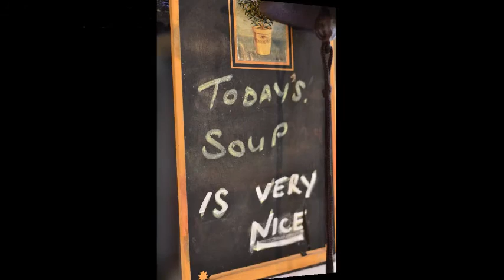Songs for Kids, Preschoolers & Toddlers - "MONSTER SOUP"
Funny Kid Songs to Sing and Dance for Preschoolers and Toddlers

"Monster Soup", latest single from the children's Monster Soup album.  Parents' Choice Award-Winning collection of world music for kids and their families from Paul Borgese and The Strawberry Traffic Jam.

LYRICS

Are you bored with slurping chicken broth?
And sick of vegetable stew?
Then I’ll give you a simple recipe
For a tasty treat that’s new!

Now before we get this started,
I really must confess
That to make a successful monster stew,
You must make a great big mess!

Slip-slop! Gobbily-gloop!
It’s enough to feed a great big group!
The Werewolves bark,
And the Banshees whoop
When they catch a whiff
Of Monster Soup!

So to keep your mom from screamin’,
And your little sis from snitchin’,
Make sure your family’s on vacation
Or at least out of the kitchen!

Now we can start without delay
This delicious monster feast
That’s guaranteed to fill you up
And burp like a Banderbeast!

Slip-slop! Gobbily-gloop!
The Werewolves bark,
Of Monster Soup!

Most of the soup’s ingredients
Can be found underneath your bed
Or creeping behind the basement door
Or in the nightmares in your head!

Now get a pot that stinks as bad
As the toenails of a Troll
And fill it up with dirty water
From a stagnant sewer hole!

Pluck two-dozen moldy teeth
From your favorite monster’s jaws,
And scrape some mold
From a Bugaboo’s ear
With sharp Sea Serpent claws!

Slip-slop! Gobbily-gloop!
Stir it round in a loop-the-loop,
Then call up all your friends to come
And help you slurp down
Your Monster Soup!
It’s good for you – Monster Soup!
Come on and eat your Monster Soup!